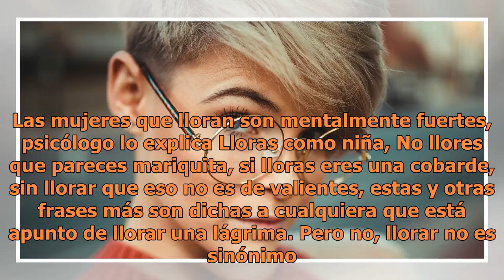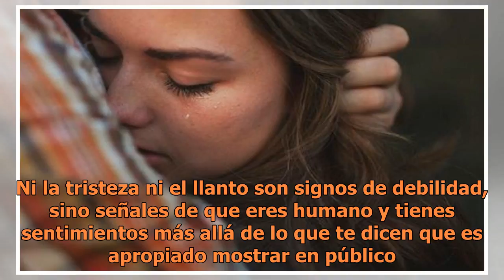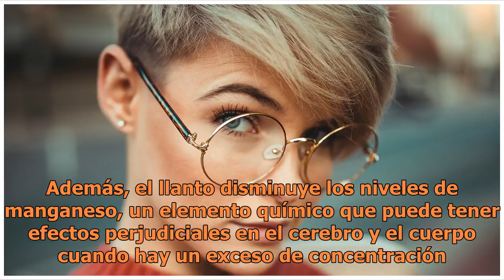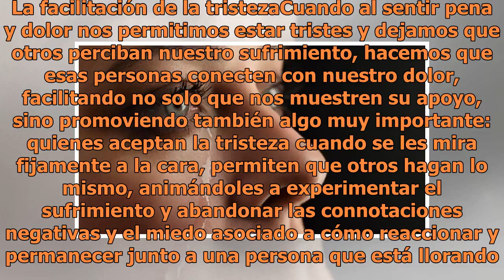Las mujeres que lloran son mentalmente fuertes, psicólogo lo explica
Las mujeres que lloran son mentalmente fuertes, psicólogo lo explica Lloras como niña, No llores que pareces mariquita, si lloras eres una cobarde, sin llorar que eso no es de valientes, estas y otras frases más son dichas a cualquiera que está apunto de llorar una lágrima. Pero no, llorar no es sin...